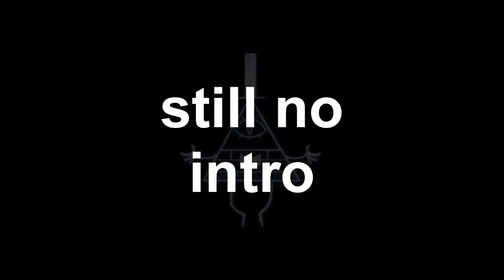Playerunknown's Battlegrounds (PUBG) | RANDOM MOMENTS #4